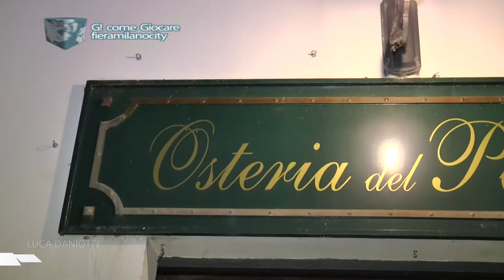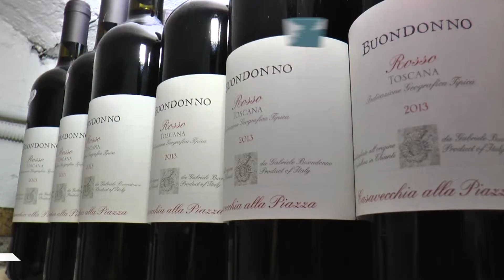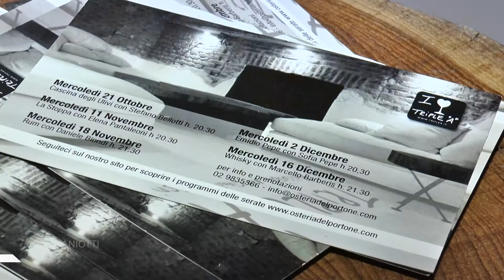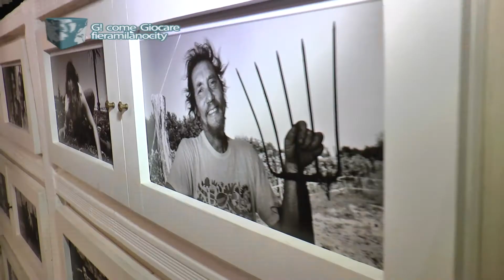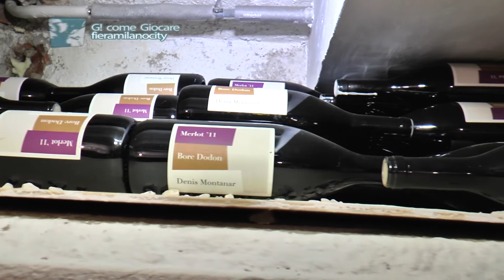L'OSTERIA DEL PORTONE | Melegnano (Mi)